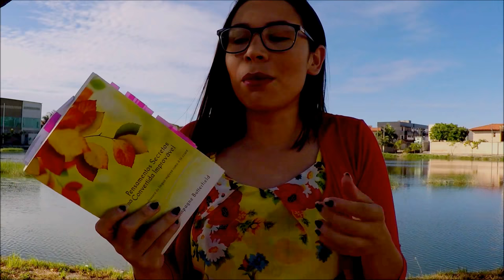Pensamentos Secretos de Uma Convertida Improvável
No vídeo de hoje falei sobre a autobiografia de Rosaria Butterfield, uma ex-ativista feminista e lésbica que foi alcançada pela graça.

Intagram: @sobreteologia | @gabibevenuto